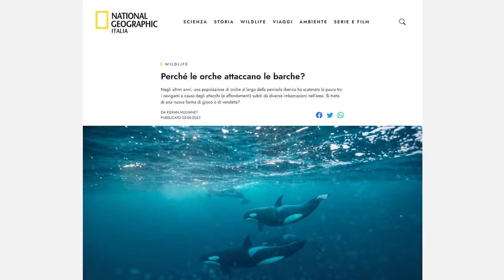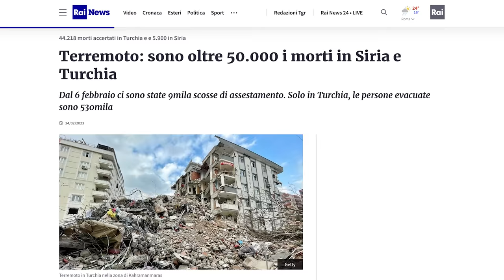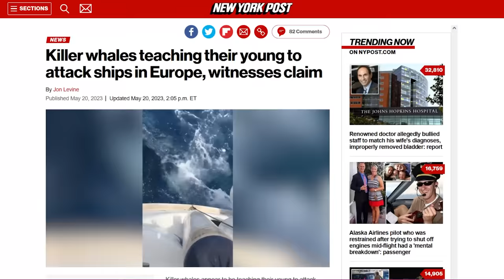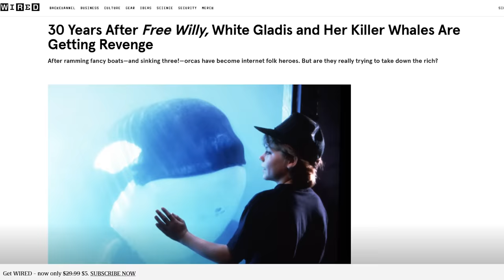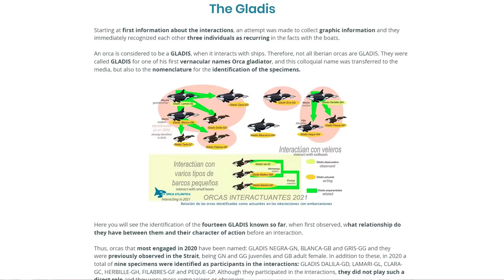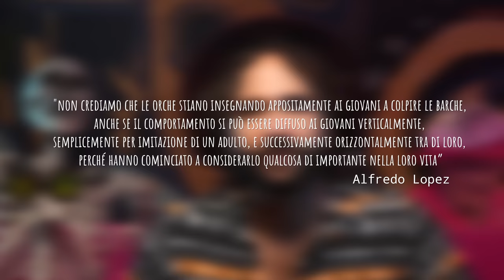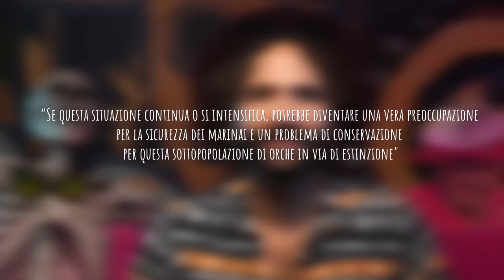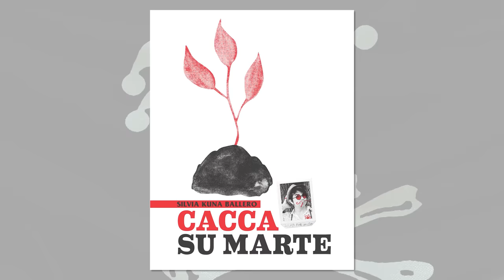Le ORCHE stanno attaccando le IMBARCAZIONI?!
Usa il codice "BARBA15" per avere il 15% di sconto su tutto il carrello (funziona 2 volte)

Il nuovo libro, "IL SATIRO SCIENTIFICO - Storie di M*rda" è disponibile

Credits:
Questo video è stato scritto da Barbascura X e Jacopo Sacquegno
Montaggio - Fabrizio Lo Feudo
Schiavo di produzione- Gabriele T.
Revisione testi - Papucy
Una produzione - Malessere